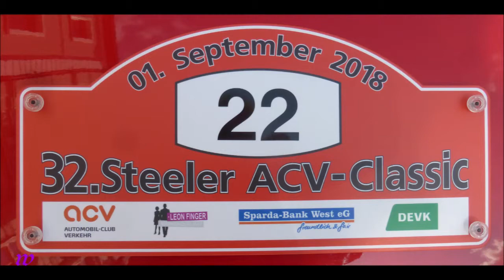1606 * Der Sportler * 32. ACV Steeler Classic * Oldtimer Rally * Preisverleihung 3 * 01.09.2018